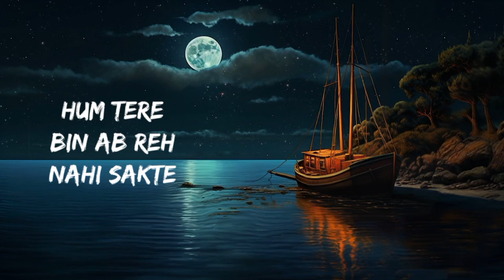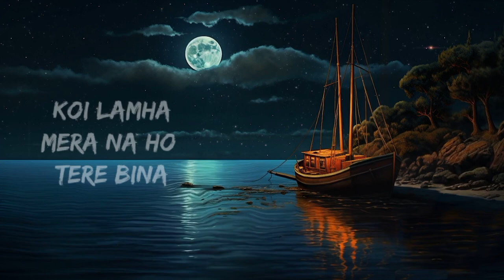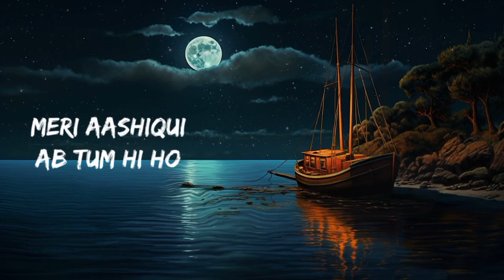Lofi - Tum hi ho | Sbshakti | Aasiquii 2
Credit -
Artist - Sbshakti
Mix - Sbshakti
masters - Sbshakti
Edit - Sbshakti
Video - Sbshakti